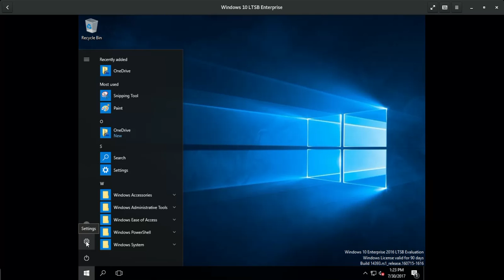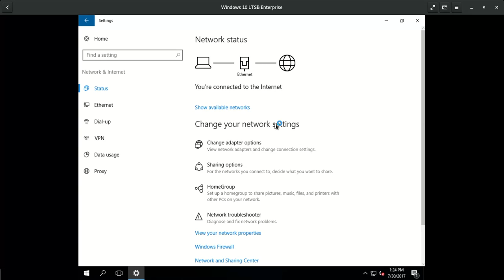Администрирование Windows 10 | Обзор интерфейса настроек